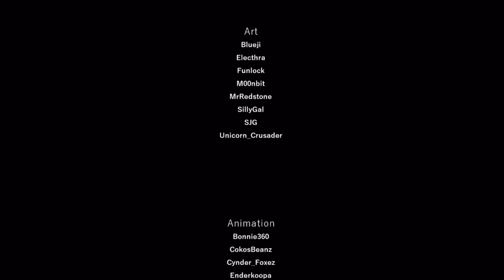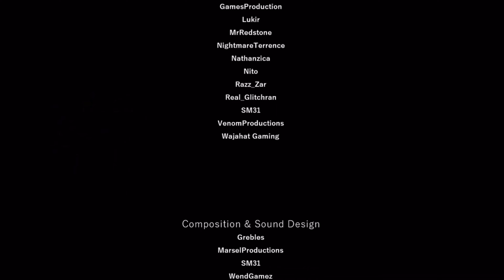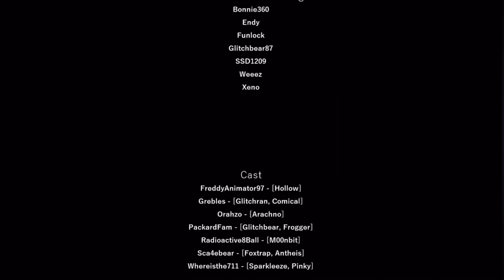Corrupted Purgatory - Corrupted Chaos - # 71 Main List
Pretty easy mode. Had a fluke from 4:21.
Fuck you sparkleeze or whatever her name was.

I did this mode since I played it before, got like 3 am and dropped it since I wasn’t good at the time.